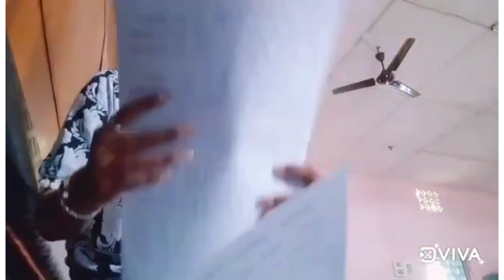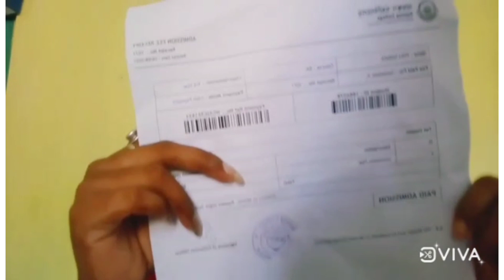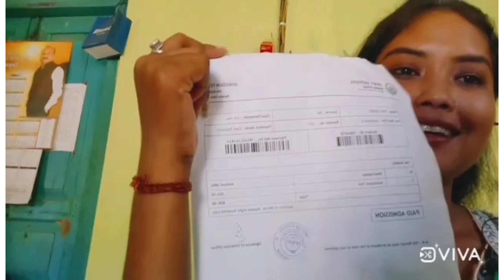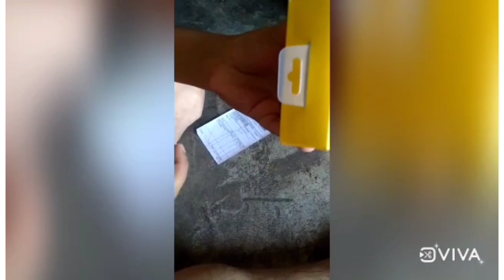Namrup college//admission buli//vlog//logote order korilu earbuds/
your query
Namrup college
last day of college
Sandhya Gogois Creations #